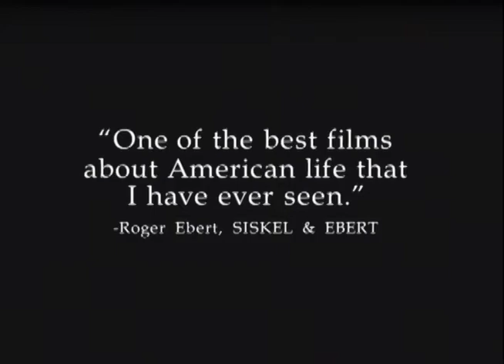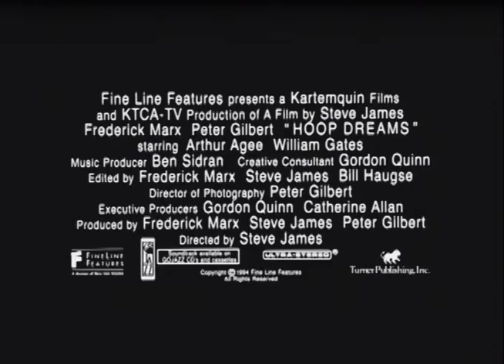Hoop Dreams - Official Trailer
Two ordinary inner-city Chicago kids dare to reach for the impossible - professional basketball glory - in this epic chronicle of hope and faith. Filmed over a five-year period, Hoop Dreams, by Steve James, Frederick Marx, and Peter Gilbert, follows young Arthur Agee and William Gates and their families as the boys navigate the complex, competitive world of scholastic athletics while dealing with the intense pressures of their home lives and neighbourhoods. This revelatory film continues to educate and inspire viewers, and it is widely considered one of the great works of American nonfiction cinema.